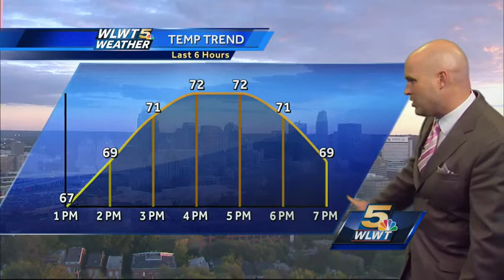Clearing And Cooler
Might need your jacket the next few days.  High pressure builds in so get ready for chilly mornings and comfortable afternoons.